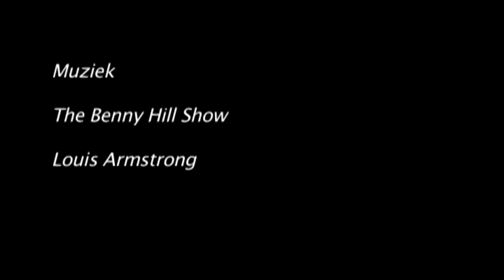Koffie voor Brusselse daklozen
Erasmix ging gewapend met een grote thermos koffie en een camera op zoek naar daklozen met een verhaal. Velen wilden niet praten voor de camera, maar accepteerden wel dankbaar een warme opkikker om de dag mee te beginnen.